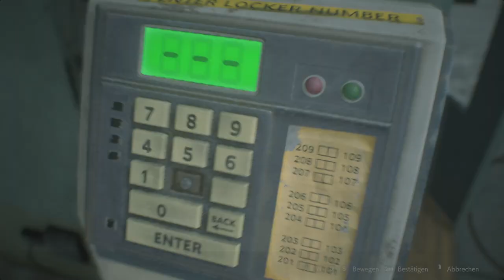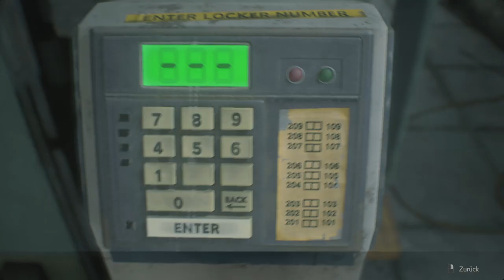Resident Evil 2 - Oh mein Gott...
Titel: Resident Evil 2
Genre: Horror, Zombies, Remake
Entwickler: CAPCOM Co., Ltd.
Publisher: CAPCOM Co., Ltd.